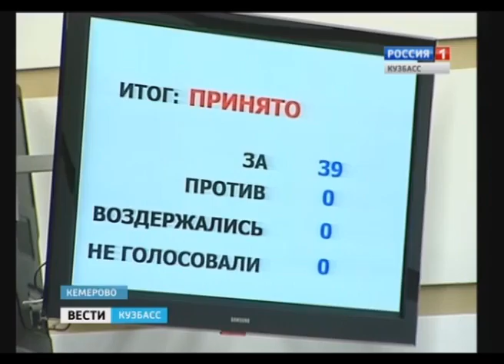Единогласная реакция депутатов